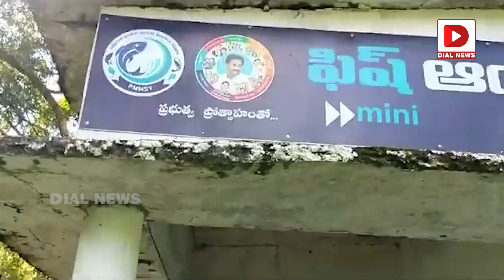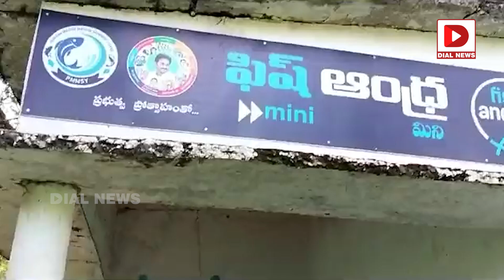జలగన్ చేపల కొట్టు'లో, చేపలు మాయం.. || Fish Andhra Latest News || AP || Jagan || Dial News